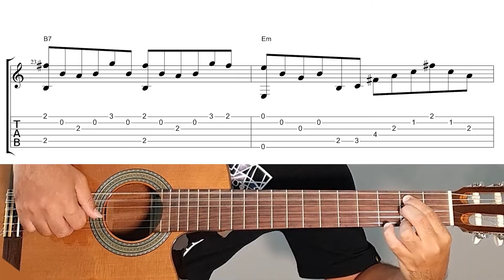Natalia by Georges Moustaki | original Tempo + Sheet and Tab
Natalia by Georges Moustaki
(Classical & Fingerstyle Guitar Tutorial + Sheet & Tab)
I hope you enjoy it